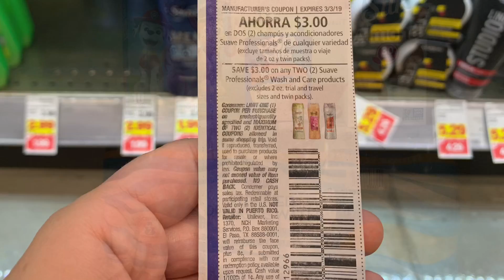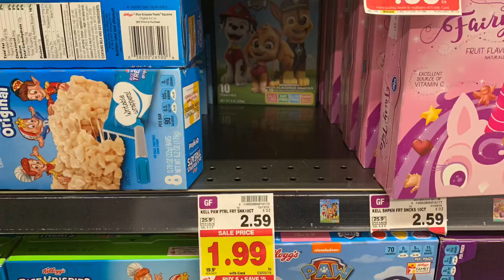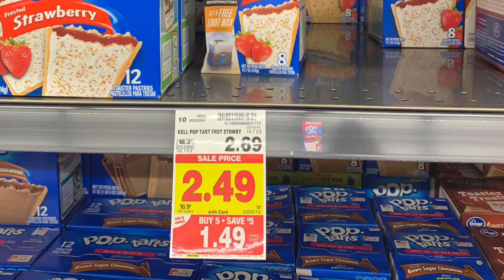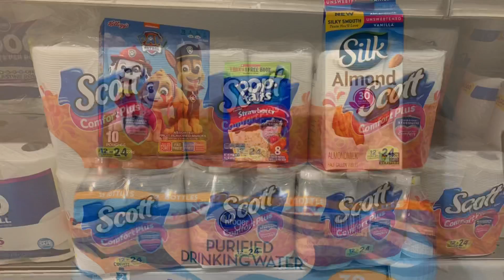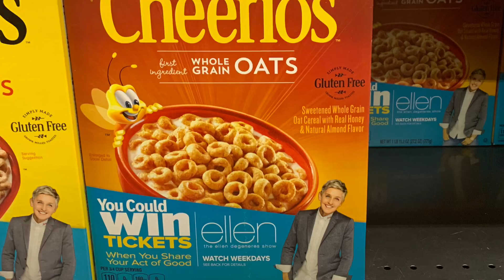Mariano’s [Kroger] Suave gratis🔥 PAPEL SCOTT buen precio💰No me aceptaron los cupones para Suave😔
Hola bienvenidos!!!🙋🏻‍♀️💕

Aquí les dejo
💕mi instragram

Gracias mi amigas 😘
Aquí les dejo mis otro dos Canales